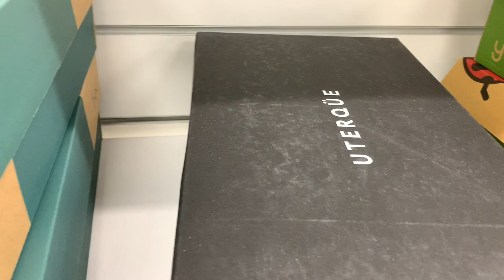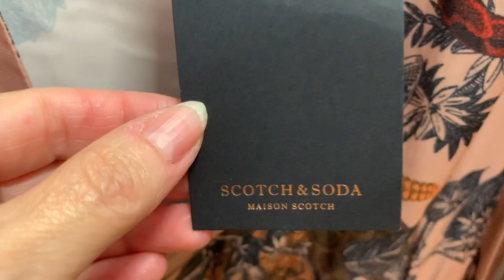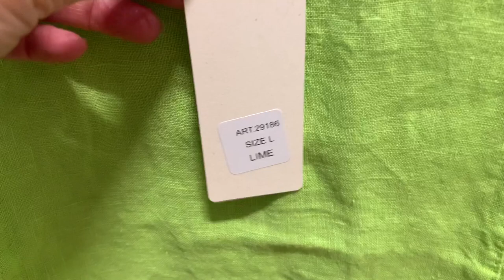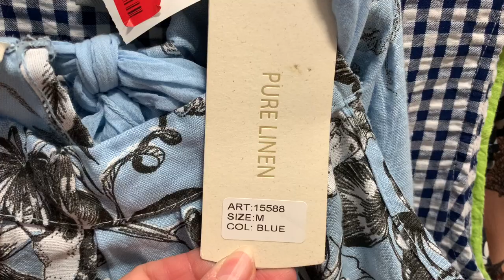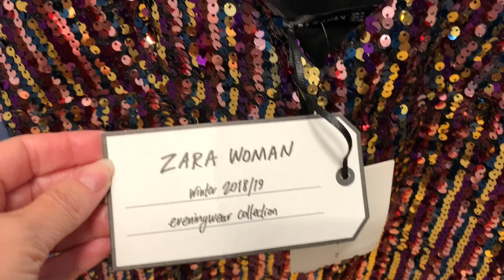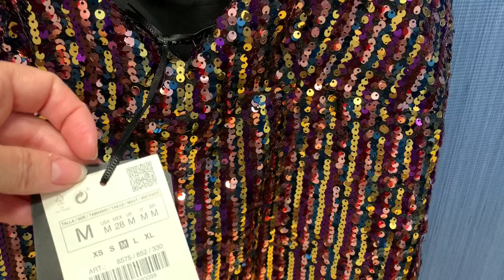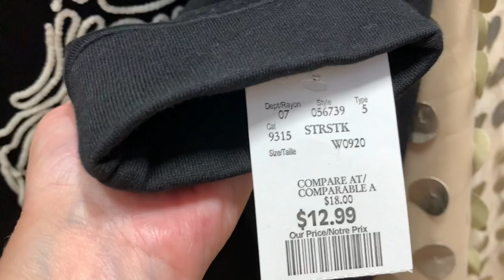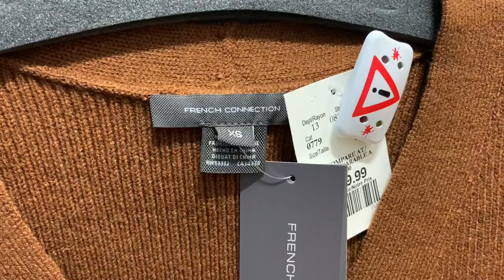ШОПИНГ ВЛОГ В АУТЛЕТЕ MARSHALLS/ЛЕТНЯЯ РАСПРОДАЖА ОЧЕНЬ БЮДЖЕТНЫЙ ШОПИНГ/ ZARA, TOMMY HILFIGER/ СЕЙЛ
Сегодня ещё один шопинг влог с примерками аутфиты из аутлет магазина Marshalls. Посмотрим, что есть на летней распродаже, какие бренды по каким ценам! И что такое настоящий бюджетный шопинг, Zara, Tommy Hilfiger, и другие бренды.